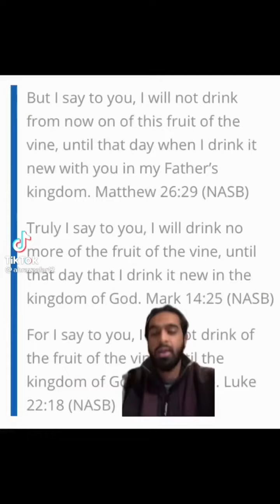Crucifixion Contradiction? Fruit Of The Vine?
Answering a Muslim’s objection…